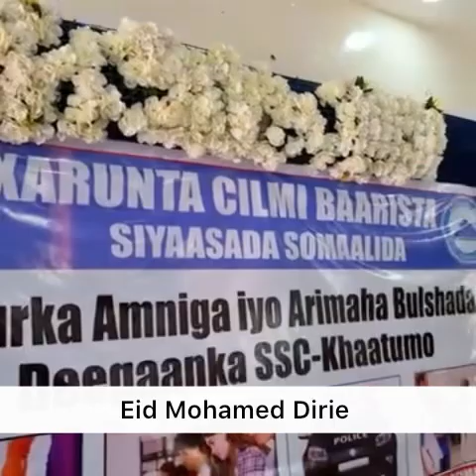Guddoomiyaha Golaha ee SSC-Khaatumo, Jaamac Yaasiin: "Mar danbe haddii Muuse Biixi dagaal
Guddoomiyaha Golaha ee SSC-Khaatumo, Jaamac Yaasiin: "Mar danbe haddii Muuse Biixi dagaal soo abaabulo tii iyo ka daran ayaa ku dhacaysa, waxbana dhulka nagama yaallaan.."